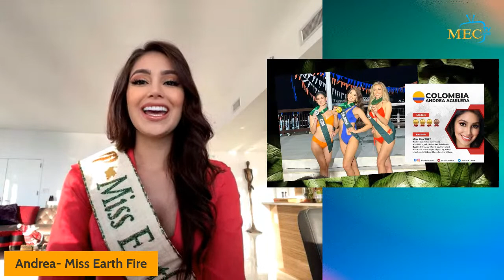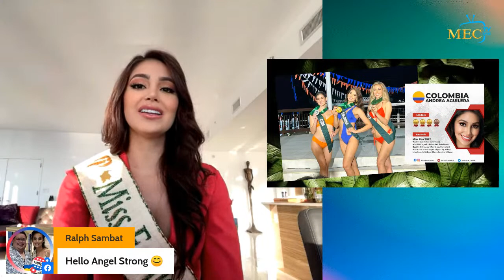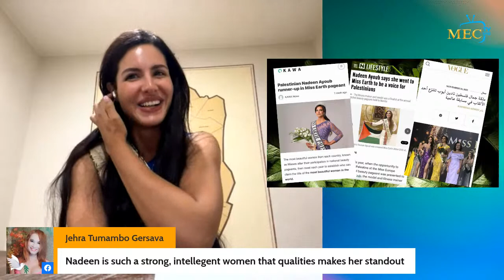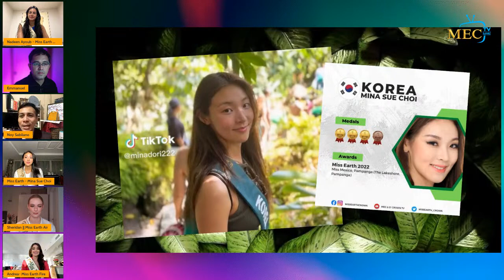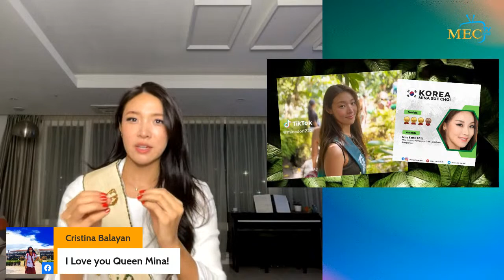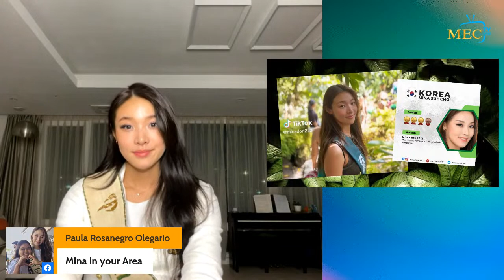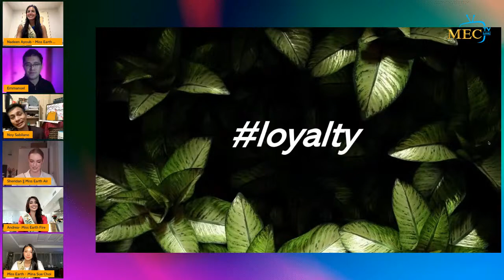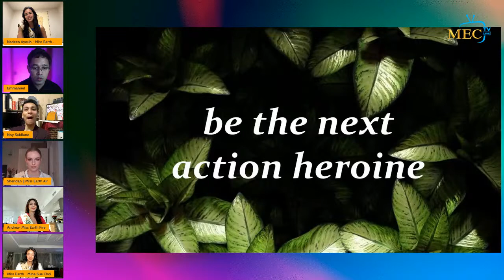Miss Earth 2022 Queens on MEC1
They may be in different places now, but that doesn't stop us from getting them together again to have fun and get to know them more! Your Miss Earth 2022 queens are here on Miss Earth Crown!